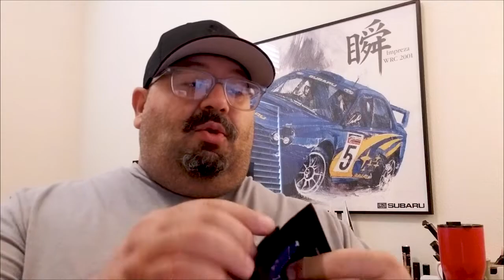EVERY MAN SHOULD OWN ONE OF THESE EDC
It's not your daddy's pocket square or the handkerchief of the olden-days. The modern handkerchief is an essential in your every day carry collection... lets talk about it.

Hanks featured in this video!_________________________

Hallies Handmade Hanks